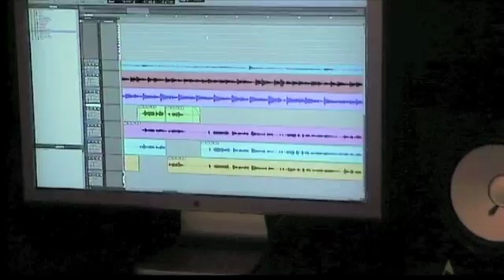Garage Band Problems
Difficulties of working with the Garage Band software.